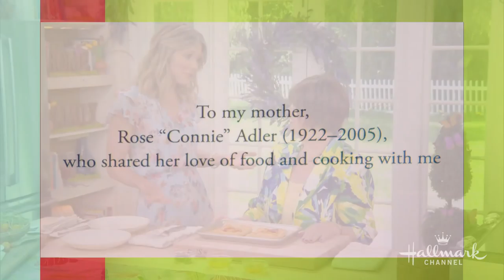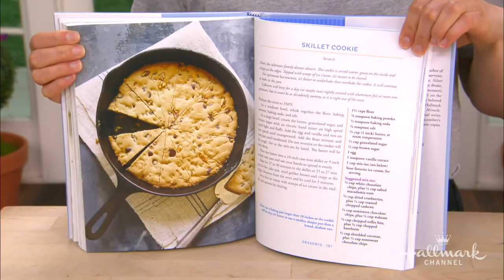Debbie Macomber's Tomato, Egg, and Prosciutto Tarts - Home & Family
Cookbook author Debbie Macomber is in the kitchen making a delicious snack of tomato, egg and prosciutto tarts. She also talks about the release of her new cookbook and the inspiration behind it.